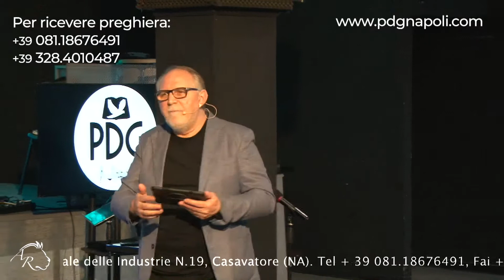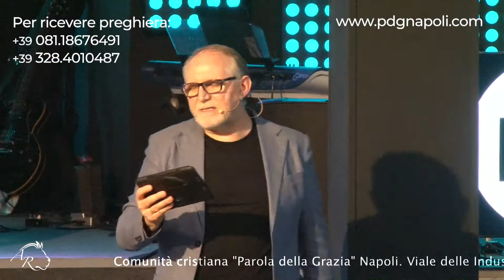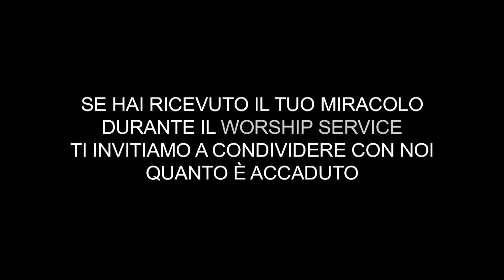LA FESTA DI PENTECOSTE (II Parte) I 20.05.21